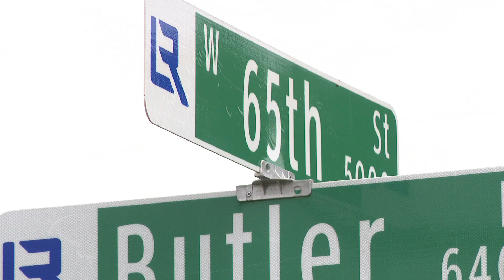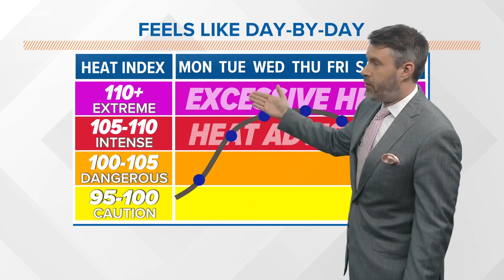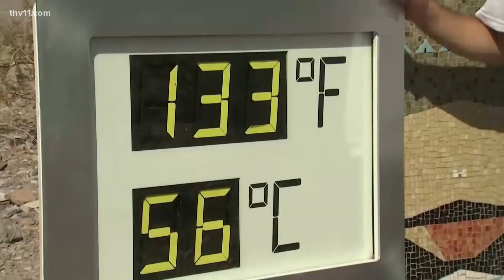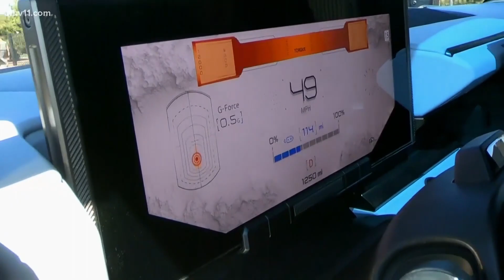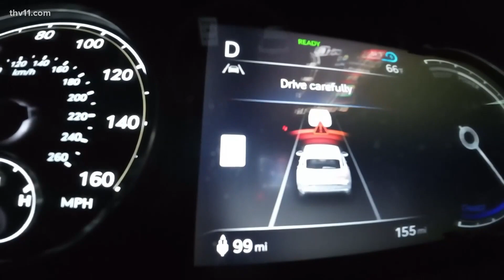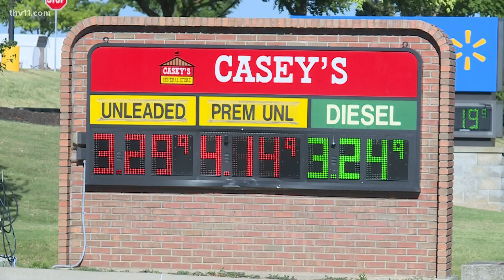Arkansas's top news stories | July 17, 2023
Hayden Balgavy presents Arkansas's top news stories for July 17, 2023, including a Little Rock shooting investigation and a crackdown on speeding.